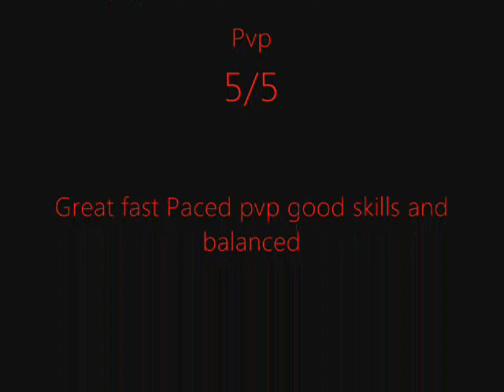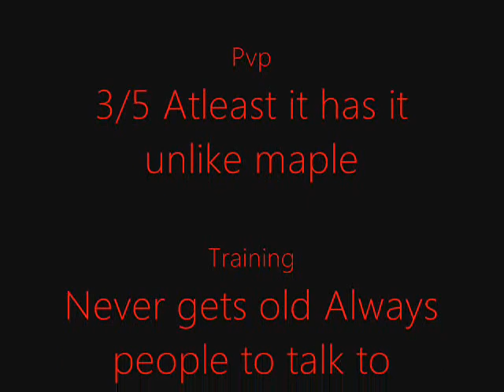Top 5 Best MMORPG 2D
Random Tags Go Here